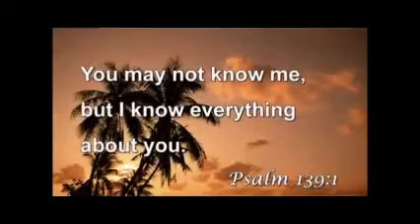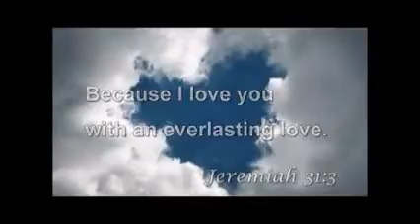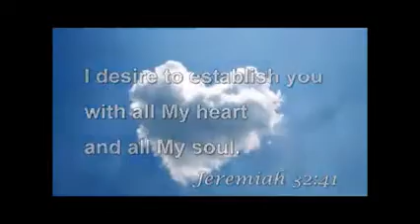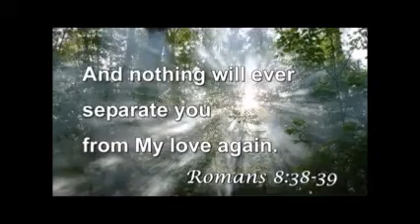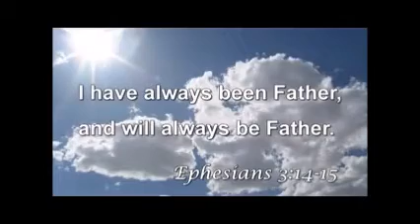A Father's Love❤Letter!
Just a quick share with you youtubers & all.
Reminding you of God's Unconditional Love